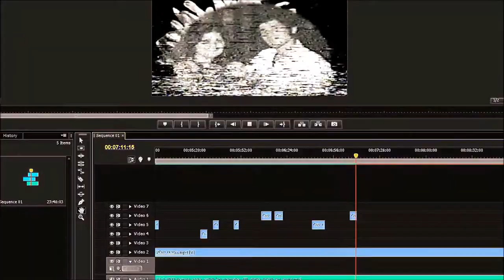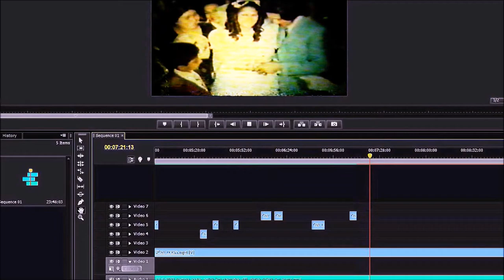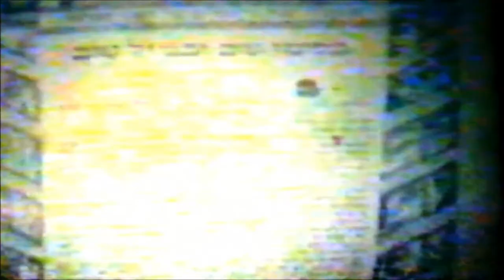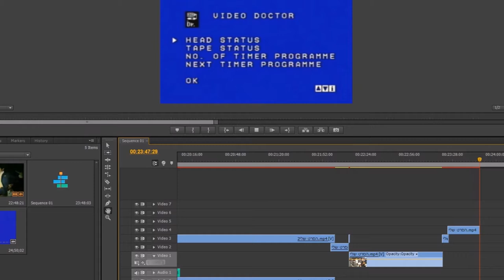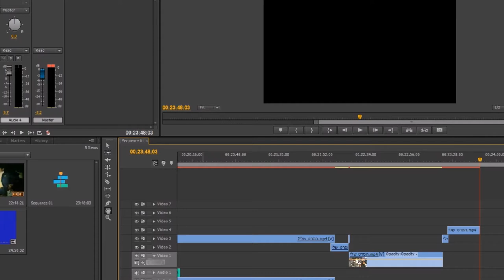Sequence 01 10 SAMIRA AND RAHAMIM WEDDING FILM